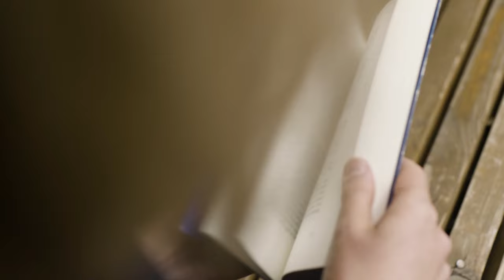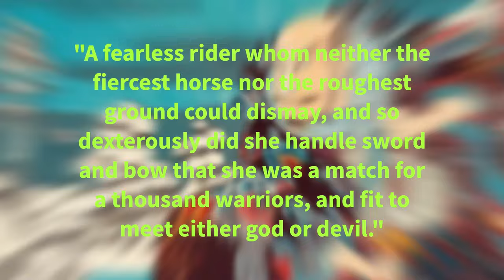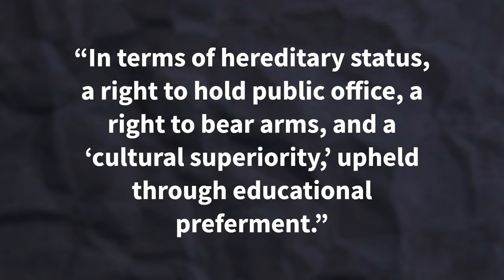The Hidden Blades - Unraveling the Stories of Female Samurai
Join us on a journey through time as we uncover the hidden stories of Onna Bugeisha, exploring their unparalleled bravery, exceptional combat skills, and unwavering dedication to honor and duty. From the tumultuous periods of feudal Japan to the bloody battlefields, witness their remarkable triumphs and sacrifices.

Through meticulous research and expert analysis, we reconstruct the lives of these extraordinary women, shedding light on their training, weaponry, and unique fighting techniques. Discover the incredible stories of legendary Onna Bugeisha, such as Tomoe Gozen and Nakano Takeko, who left an indelible mark on history.

Prepare to be inspired by their unwavering determination, unyielding resolve, and unbreakable spirit. This history video is a tribute to the remarkable legacy of the Onna Bugeisha, ensuring that their stories are finally given the recognition they deserve.

Don't miss this chance to delve into the untold stories of the female samurai.